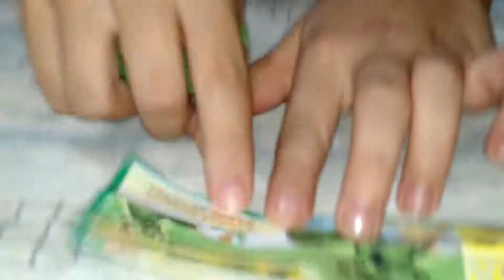Meus shopkins - Milena